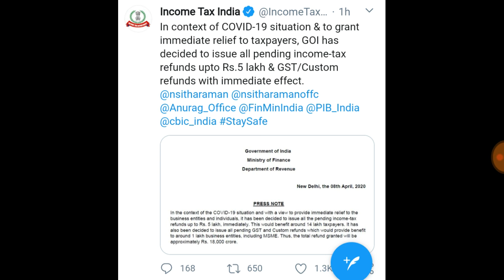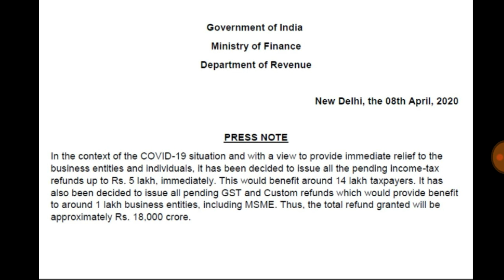Big Announcement - income tax, Gst & Custom Refund granted all pending.